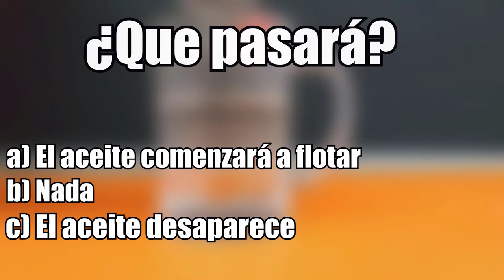Muestra Científica - Densidad de Líquidos